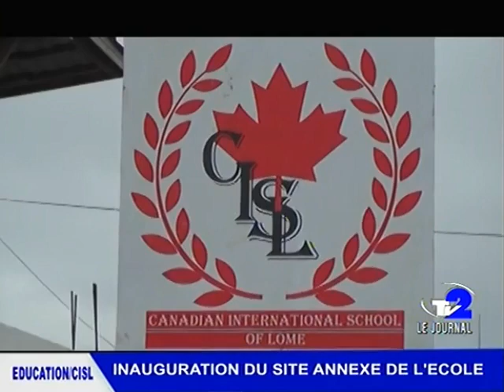CISL: Inauguration du site annexe de l'école lométogo228🇹🇬🇹🇬